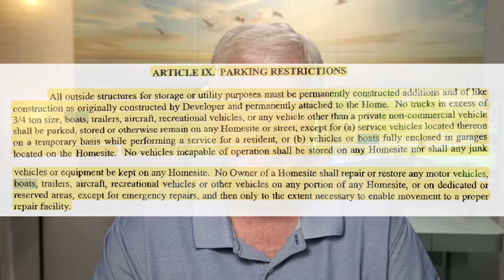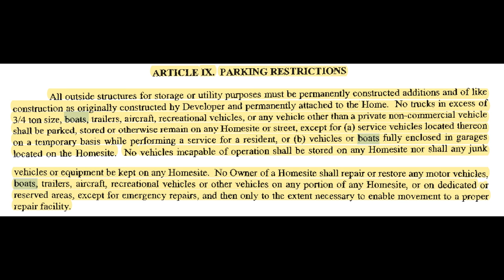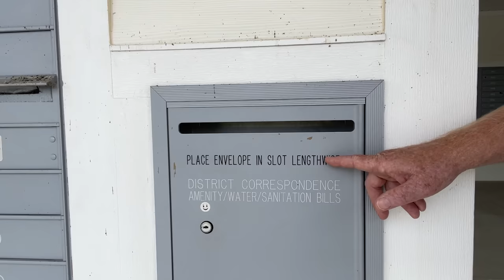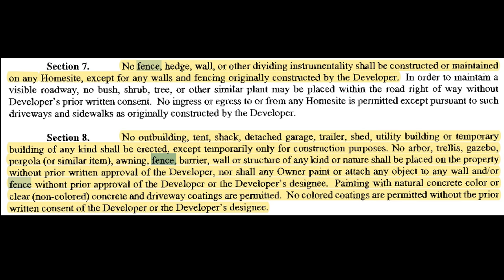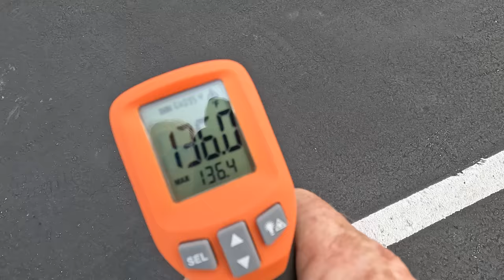The Villages Questions and Answers on Fences, Tesla, working on Boats, Urgent Care and more.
From The Villages Florida, I answer questions about Fences, the Arcatecual review board, Urgent Care, Dogs in the Heat, and more.
Dog Shoes
DJI Osmo Action 4
Canon MK4
GoPro HERO11 Black
GoPro HERO9 Black

Chapters:
00:00 Intro
03:00  Work on a boat in the driveway
03:30 Parking Restrictions The VIllages
07:00  The Villages not for everybody
11:00  What type of home in Lifestyle
14:05 What Type of Camera do I use
15:00 Pools, Birdcage, Screen Hot tub
17:00 Tesla and solar panels
20:25 Stickers at Postal station The Villages
22:30 Fences and walls in The Villages
26:45  Walking dogs in the heat
29:30  Urgent care in The Villages